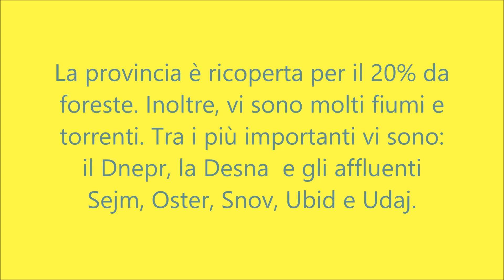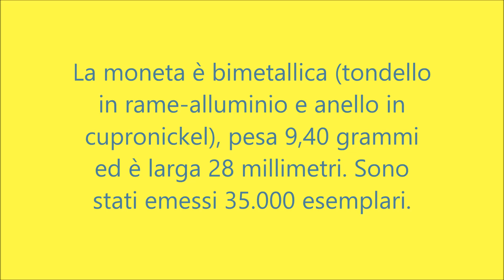Ucraina, 5 hryvnia 2017 per Cernihiv